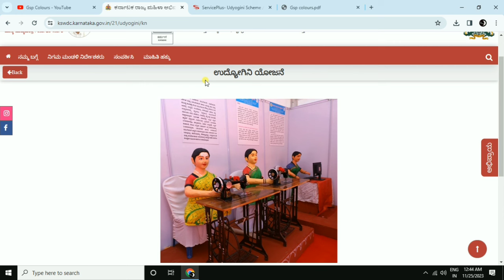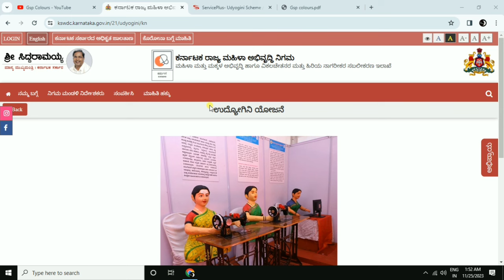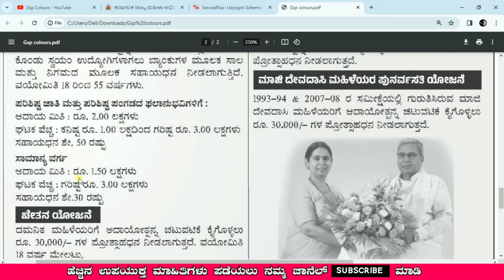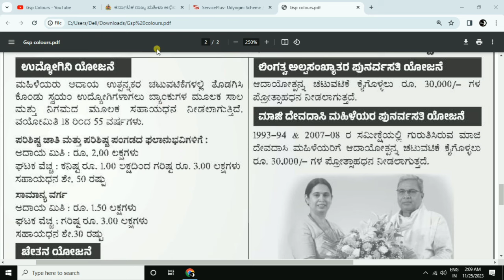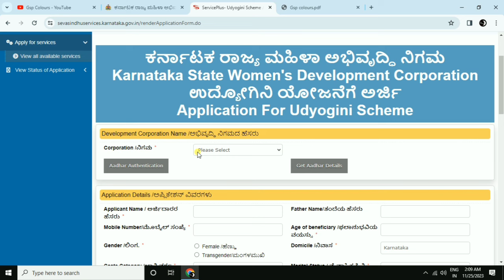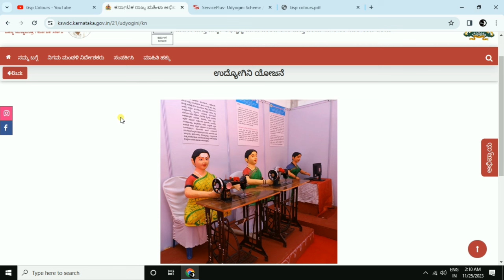ಮಹಿಳೆಯರಿಗೆ ಉಚಿತ ರೂ.50,000 ಸಿಗುತ್ತೆ||ಸರ್ಕಾರದ ಹೊಸ ಯೋಜನೆ||ಅರ್ಜಿ ಸಲ್ಲಿಸುವುದು ಹೇಗೆ?